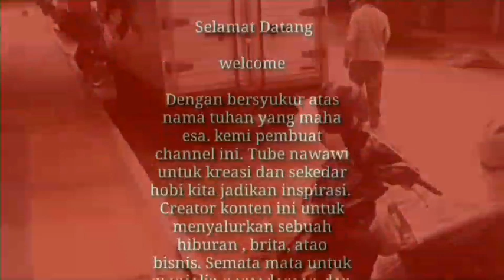HARTONO ( Abang Becak ) Lagi Males Bercinta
Hartono seorang abang becak mangkal di pojok pasar kebumen sllu bikin kocak dan lucu..